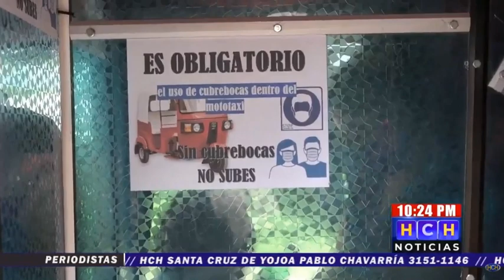Mototaxistas de El Guante, Cedros se preparan para pilotaje de transporte